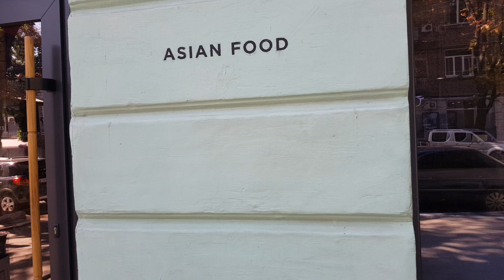СРОЧНО ВЫЗЫВАЙТЕ НЛО САМВЕЛ ГОТОВ УЛЕТАТЬ